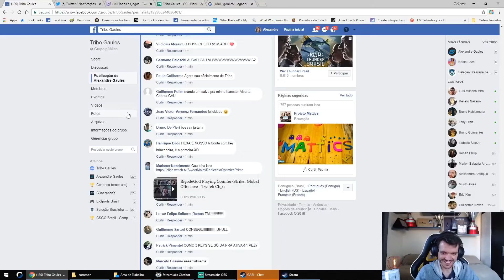O PIOR ERRO DA VIDA DO GAULES! | vale a pena ver de novo #02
🟣 Lives na roxinha: /Gaules

00:00 : SALVEEEE TRIBO!
00:05 : DEIXE SEU LIKE!
00:20 : INSCREVA-SE NO CANAL!

O PIOR ERRO DA VIDA DO GAULES - CORTES DO GAULES